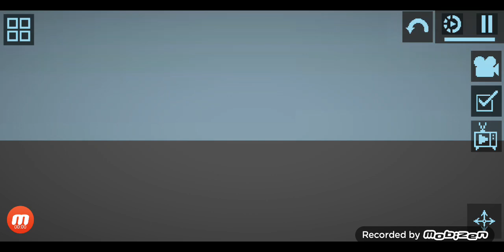sonic v2 mod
link is not here I am working on it